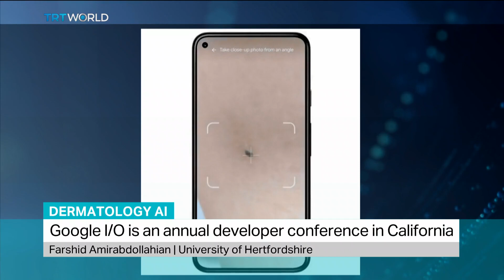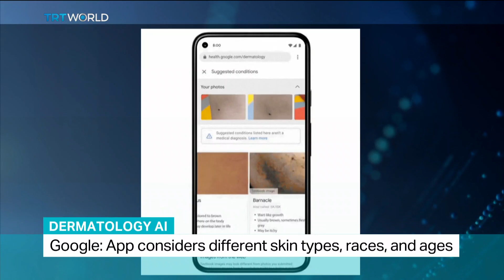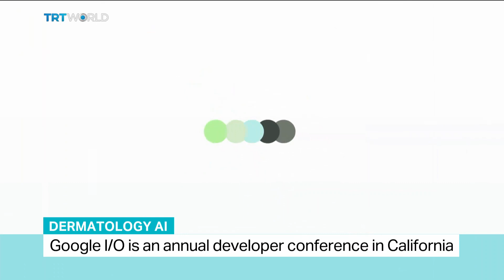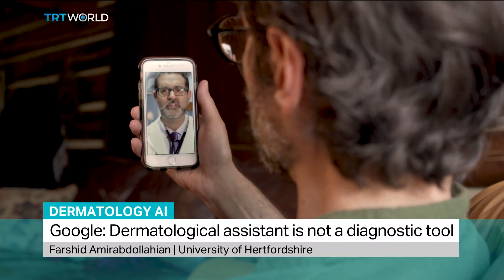Google announces tool to identify common skin conditions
Google has launched a new AI programme that can help you better understand any skin or hair conditions that may be causing concern. The tech giant announced a ‘dermatology assist’ tool that can help anyone with a smartphone get more information about common conditions. Google says it has worked on the project for three years, and hopes to launch a pilot program later this year. Farshid Amirabdollahian from the University of Hertfordshire explains.